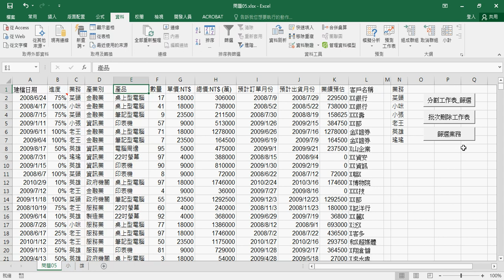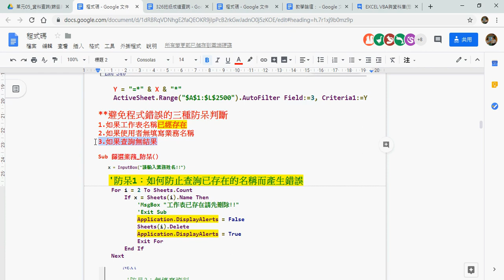07 篩選關鍵字查詢其他欄位